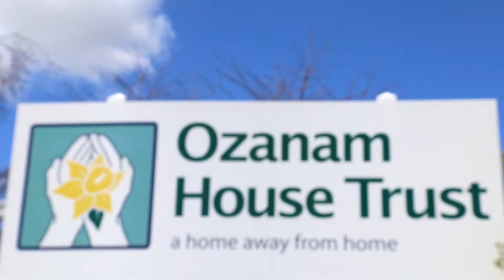Ozanam House new